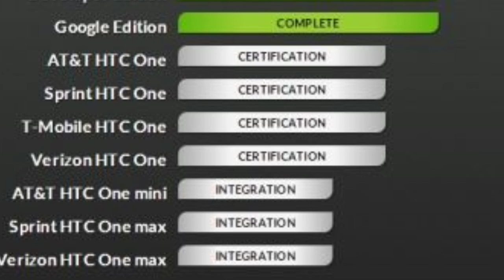HTC One Max, One Mini Official Android 4.4.2 KitKat Update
HTC One Max Official Android 4.4.2 KitKat Update, HTC One Mini Official Android 4.4.2 KitKat Update Status.